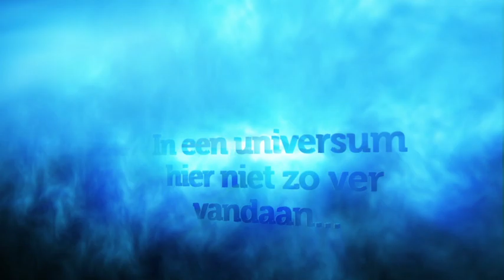Tinekesfeesten 2014: Ontdek de mythische wereld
Ontdek de mythische wereld van de Tinekesfeesten.
Vol fantasie en eigenaardige wezens. Proef de sfeer van het Tinekesweekend en neem alvast een kijkje naar het programma.